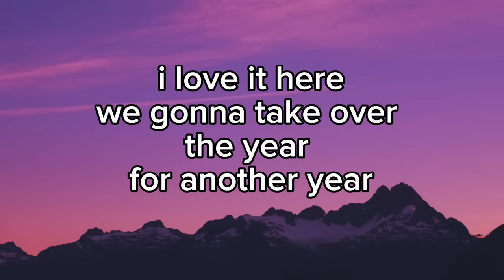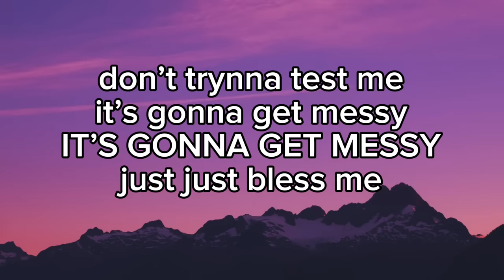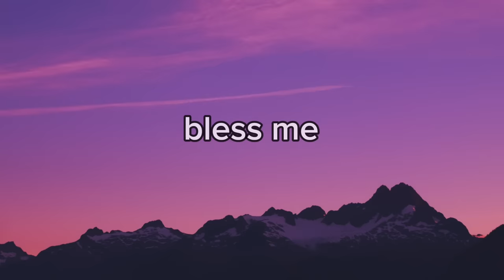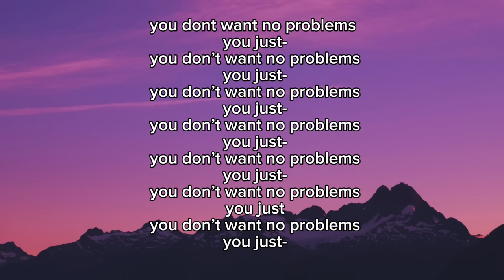North west ‘You Don’t Want’ Full Song lyrics - (It’s your bestie miss miss westie)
North west - Miss Westie  (You Don’t Want) Lyrics

kanyewest.lnk.to/donda

Lyrics song